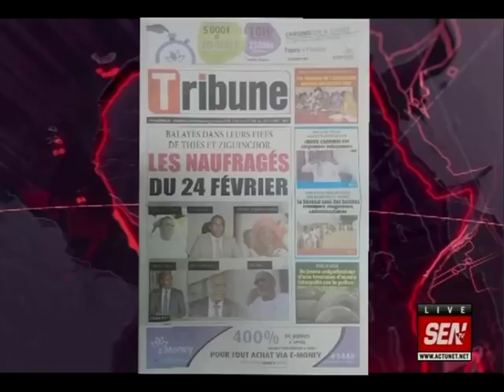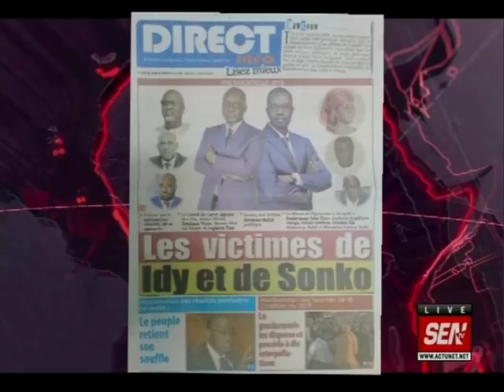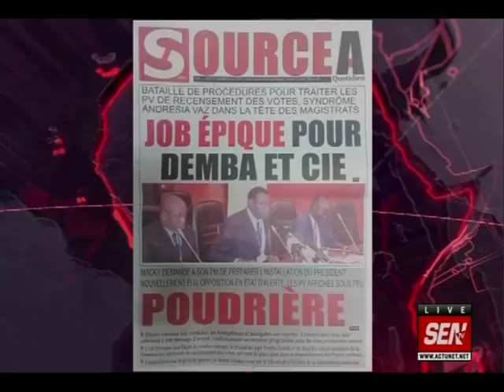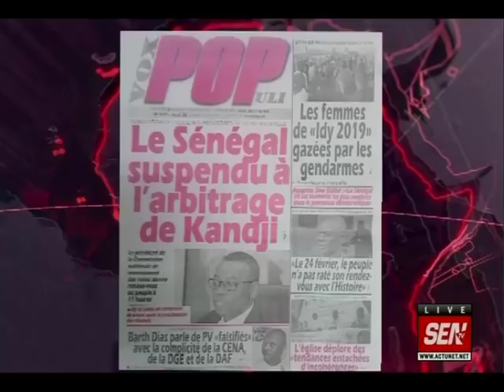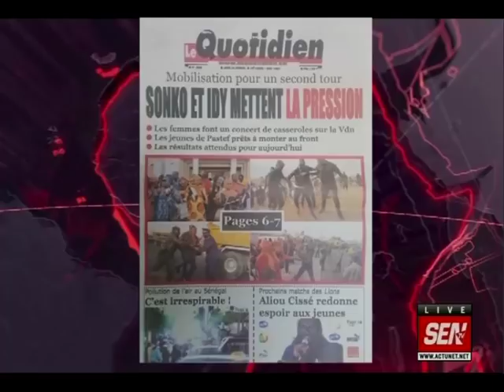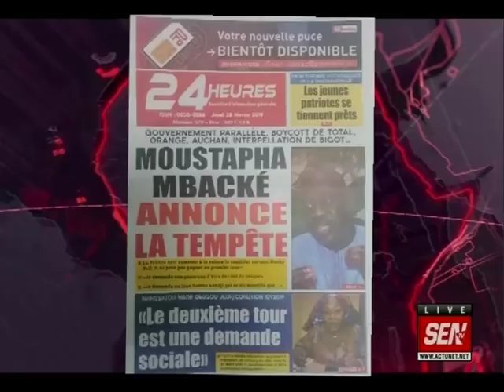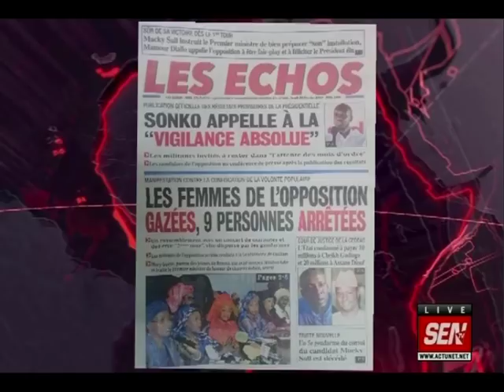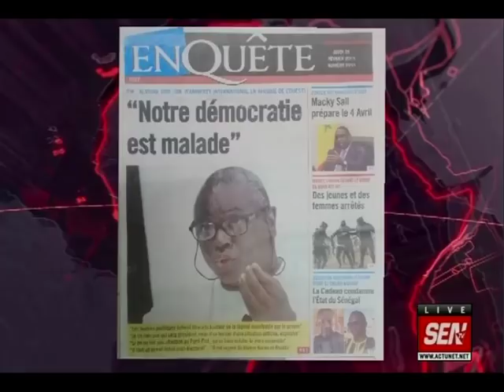Revue de presse de Ahmed Aïdara du 28 fév 2019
Sur le plateau de la matinale « infos Matin » de la SEN TV animée par Mame Mbaye Ndiaye, Ahmed Aïdara commence la revue de presse de ce jeudi 28 février 2019 avec les victimes de Sonko et Idy à Thiès et Ziguinchor. Il y a aussi la proclamation des résultats du 24 février 2019…